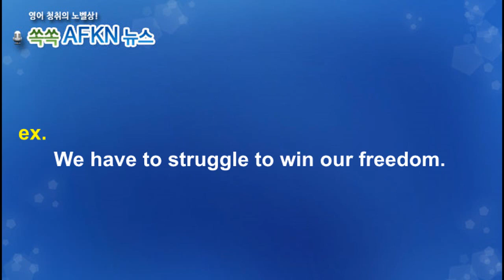[영어뉴스청취] 하루 한 단어 - struggle